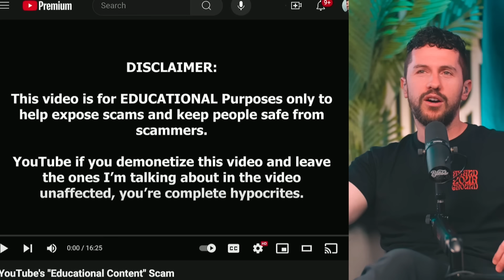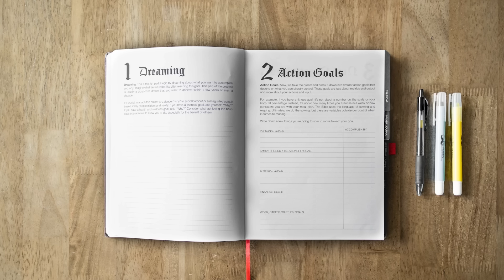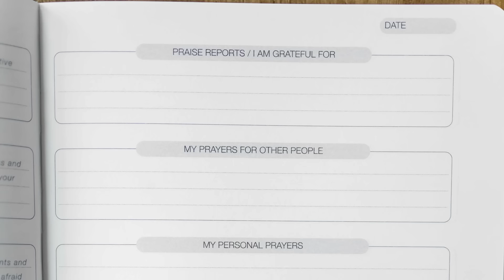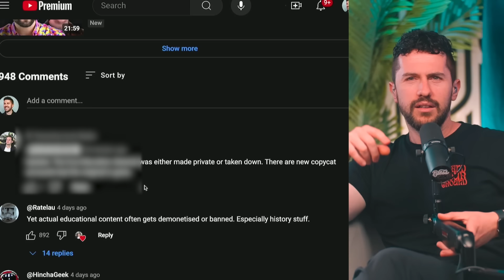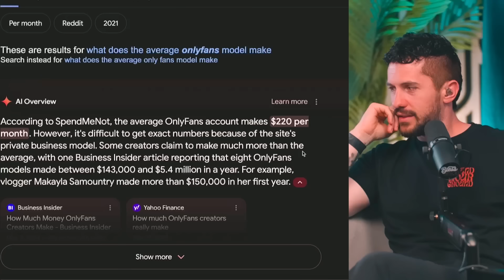The DARK Truth Behind EDUCATIONAL CONTENT Nobody’s Talking About